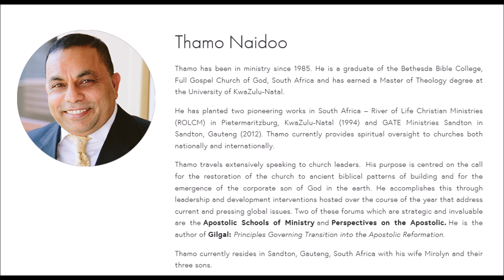Thamo Naidoo - The Last Days of the Ministry of the Holy Spirit part 4